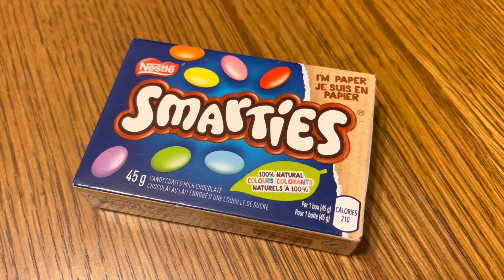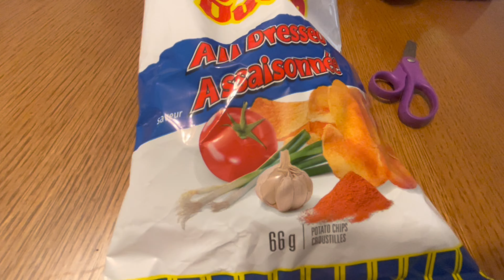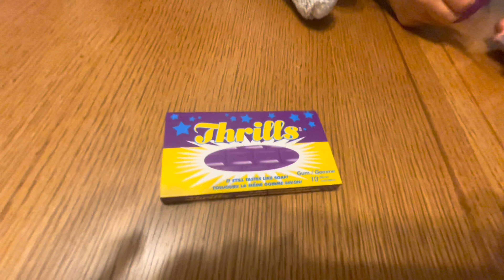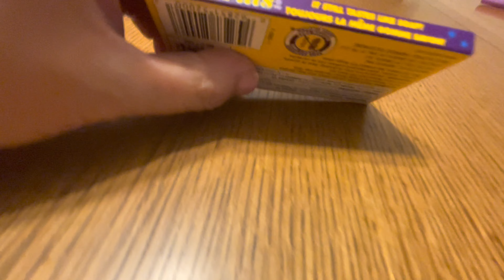First time trying CANADIAN SNACKS 🇨🇦